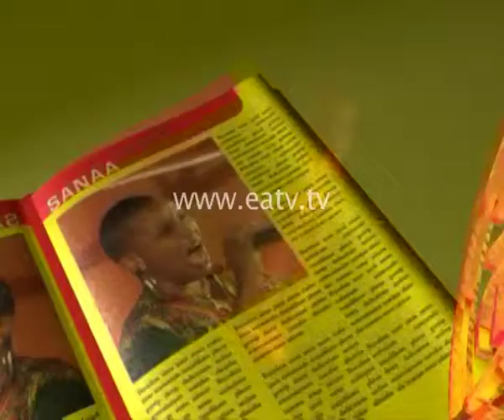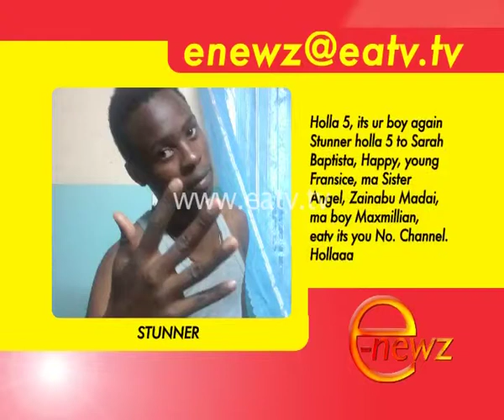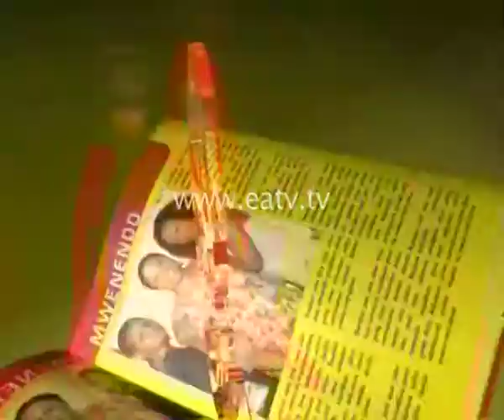E-Newz, 09 Jan 2013